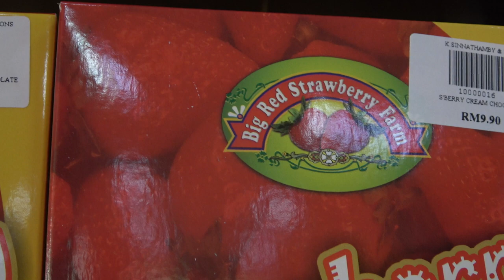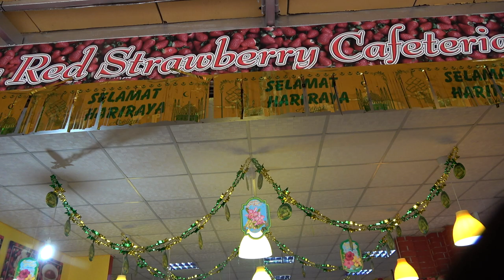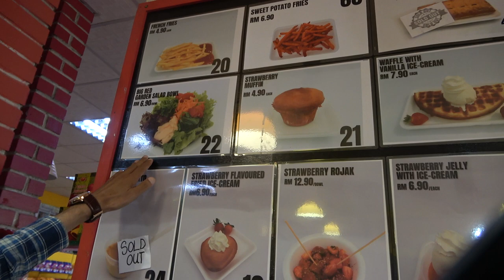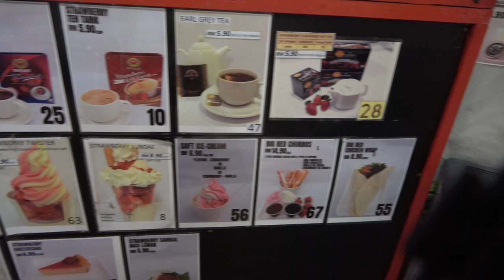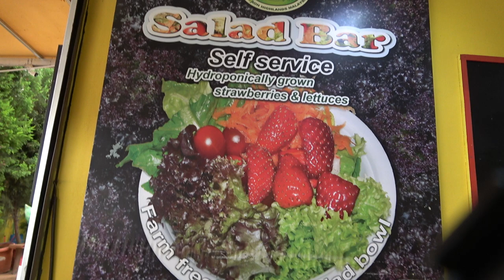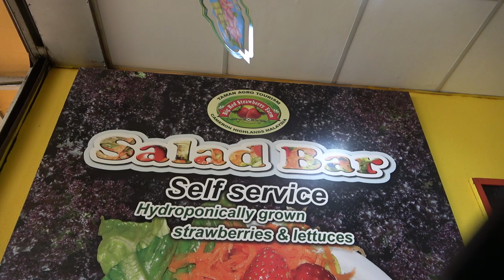Big Red Strawberry Farm Pt 2 | Brinchang | Cameron Highlands | Pahang | Malaysia ~ Mahalo_JC